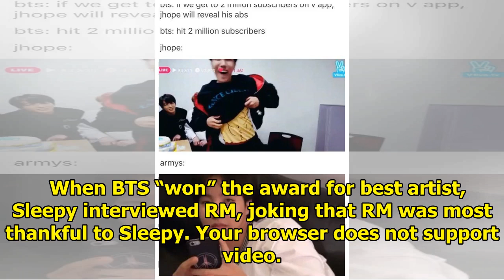Rapper Sleepy Reveals How BTS’s RM Texts Back To His Closest Friends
Rapper Sleepy and BTS‘s RM have the cutest brother relationship and text messages between the two pr...